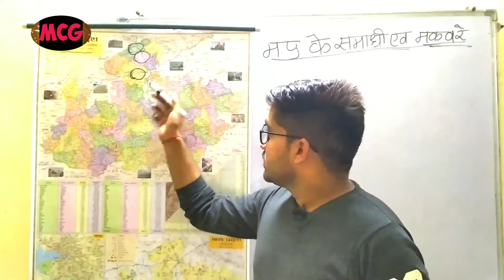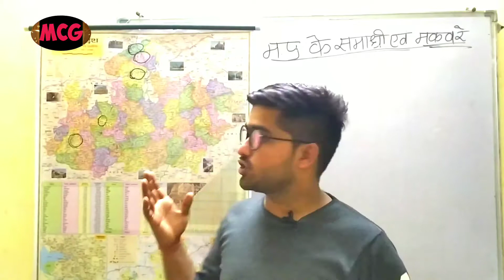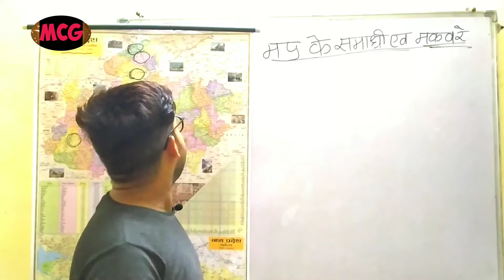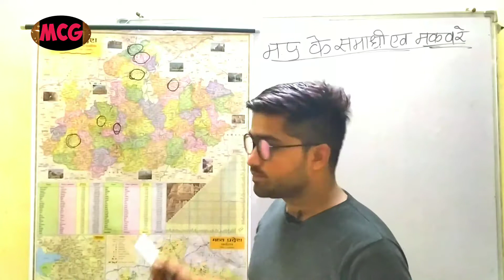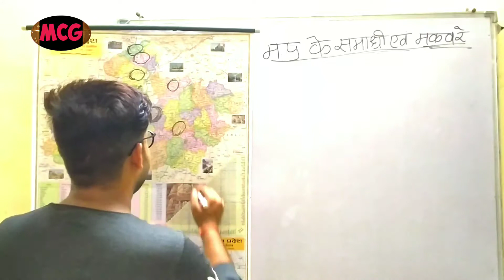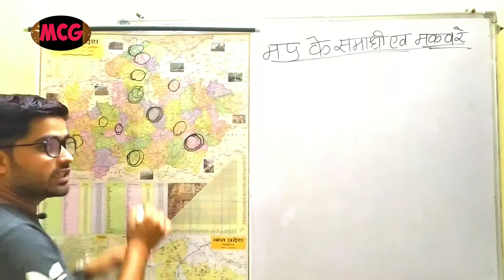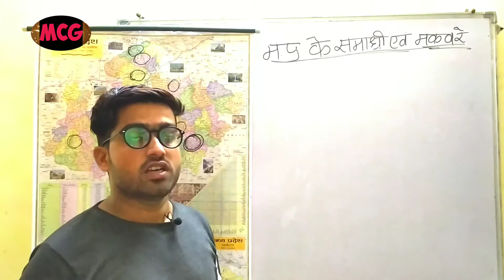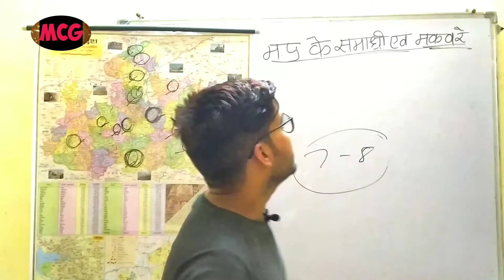मध्य प्रदेश के महत्वपूर्ण मकबरे , IMPORTANT FOR ALL COMPTATION EXAM , BY - SINGH SIR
मध्यप्रदेश के महत्वपूर्ण मकबरा के बारे में फुल जानकारी और आगे एमपी पुलिस और एसआई की तैयारी यही करवाई जाएगी

YOUTUBE GROUP  RPF TRADE TEST यूट्यूब चैनल क्रिएट कर लिया है जिस पर केवल और केवल आरपीएफ टेस्ट वाले ही बच्चे हैं आप इस चैनल को ज्वाइन जरूर कर लेना आगे से जानकारी इसी चैनल पर आएगी धन्यवाद दोस्तों

यदि आप भी अपना एक्सपीरियंस शेयर करना चाहते हैं और अपने साथियों को बताना चाहती हैं कि किस प्रकार से ट्रेड टेस्ट हो रहा है तो मुझे इस नंबर पर संपर्क कर लें

सभी ट्रेडों के लिए कुछ महत्वपूर्ण वीडियो इस प्रकार दी गई ,,,,,,,
8 AUGUST TRADE TEST
Water carrier  ,   Gardner , mochi , सफाईवाला नाई आदि की सभी वीडियो एक ही लिंक में उपलब्ध हैं
मसालों के नाम भी पूछे जाते हैं ट्रेड टेस्ट में यह वीडियो आप लोगों को उसी के लिए है
सभी की अलग-अलग वीडियो आ गई है दोस्तों